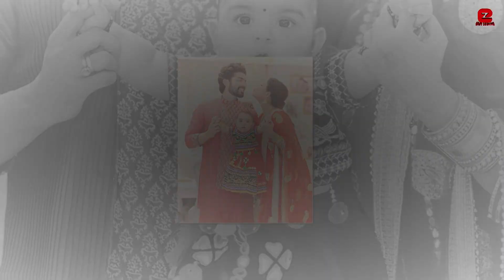Pregnant Debina Bonnerjee celebrates Diwali with her Daughter Liana before delivering her Baby Boy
Pregnant Debina Bonnerjee celebrates Diwali with her Daughter before delivering her Baby Boy| Debina